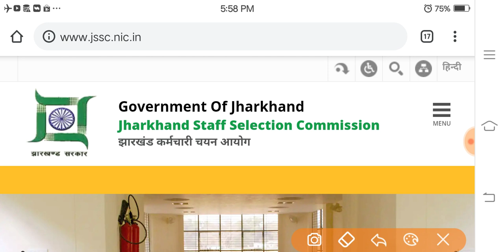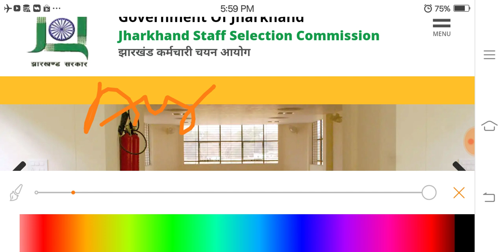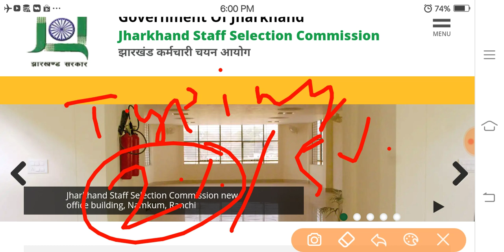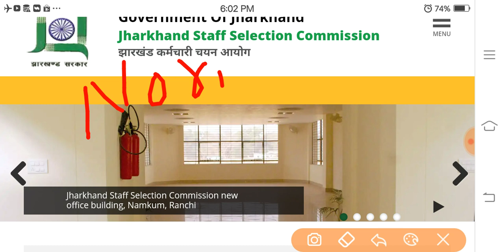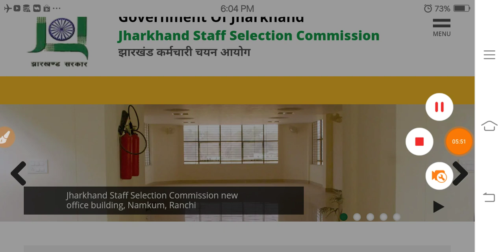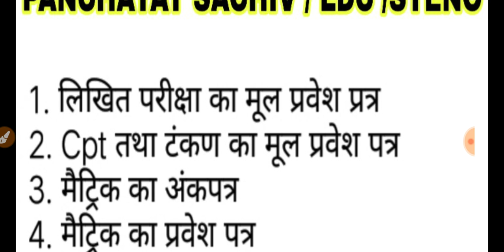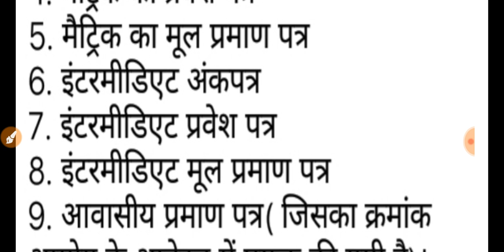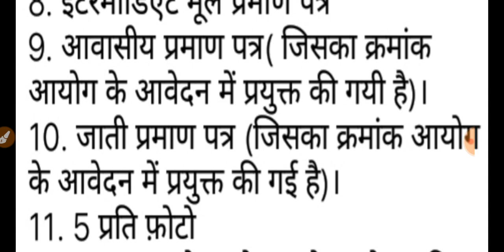JSSC PANCHAYAT SACHIV LDC STENO | IMPORTANT NOTICE result | DOCUMENTS क्या क्या चाहिए DV के समय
1.Maths by rakesh sir
2.Mats notes
3. Best reasoning book
4. Best railway book in english
5.Best railway book in hindi
6. Best english book